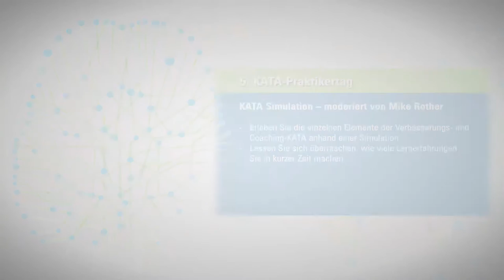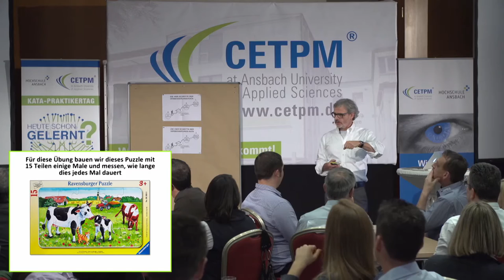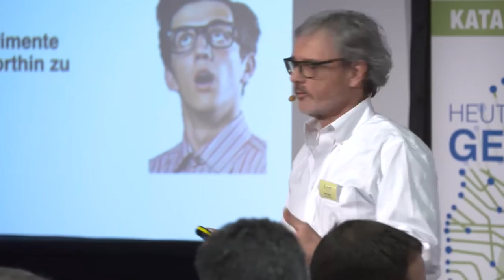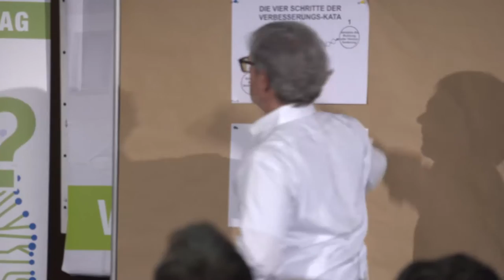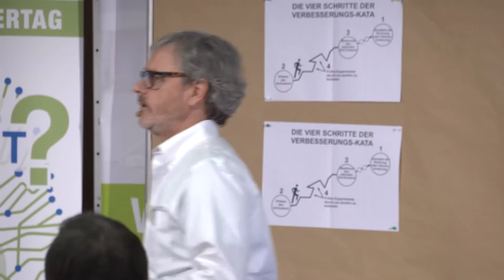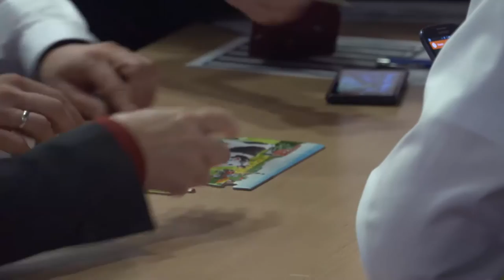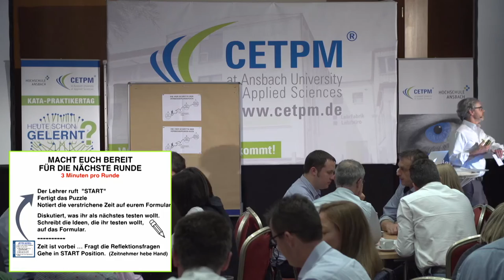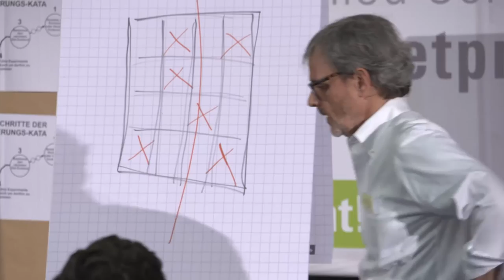Mike Rother - KATA im Klassenzimmer (KiK)